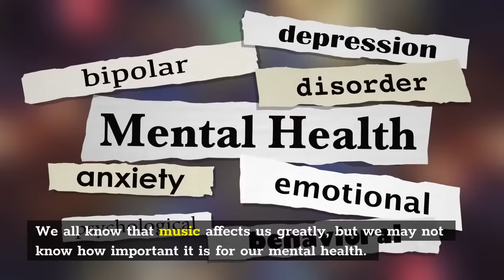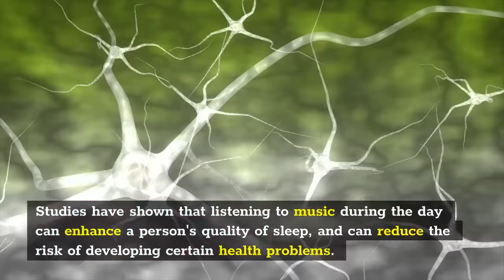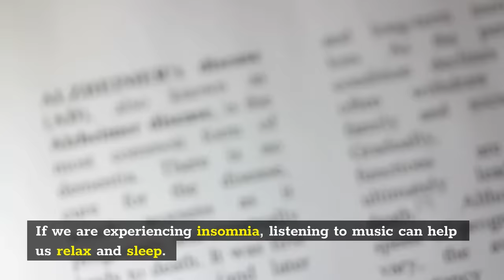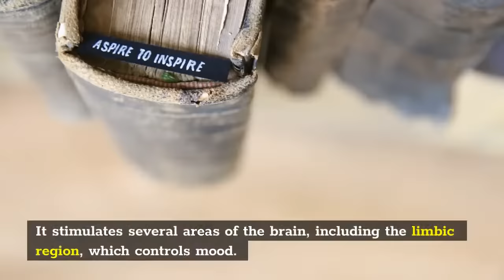Why is Music Important To Us?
Music is an important part of our lives. We hear it everyday, whether it is with headphones or on TV. Why is it so important to us? I try to discuss the topic in this video.